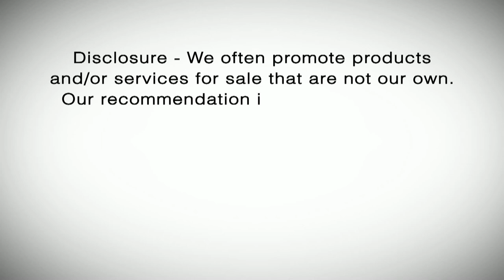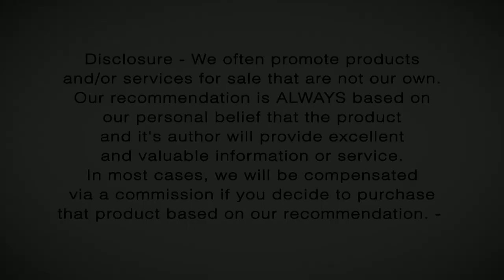Steps to Manifest What you Want [Boomerology Revealed TV #20]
Gary Loper talks to us about goal setting and how to manifest what you want in life. Why do baby boomers lead suicide rates in the nation? What is wrong with us? Divorce, pain killers, and serious diseases are some of the reasons.